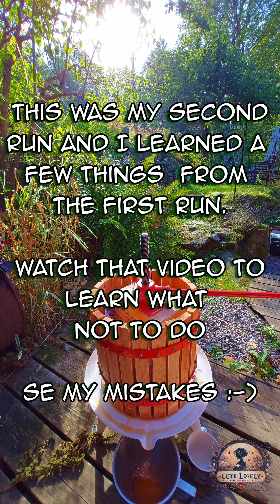Make Apple Cider with manual apple press - Apple harvest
Today I'm harvesting apples to make apple cider with my new apple press.
This was my second run making apple cider and I learned a few things from the first run. Watch "First run video" to learn what not to do when pressing apples, learn from my mistakes :-) (up/Link soon)

How to make APPPLE CIDER
1. Harvest the apples
2. Clean the apples with water
3. Chop up the apples,  the smaller pieces the better
4. Add apples to the apple cider press
(I keep the apple pieces in a little water to get rid of some unwanted seeds and scraps)
5. Use olive oil on the washer for smoother action
6. Press the apples in the press
7. Store the apple cider in clean bottles
8. make some fermented cider maybe?

00:13 Clean the apples with water / Chop the apples
00:39 Add apples to the apple cider press
01:24 Cider press assembly
01:55 Put some olive oil on the washer for smoother action
02:13 Pressing the apples to apple cider
05:40 Store the apple cider in clean bottles
06:19 Must taste the apple cider
06:28 The cider tastes lovely
07:03 Apple cider yield 2 liter from 12 liter of chopped apples